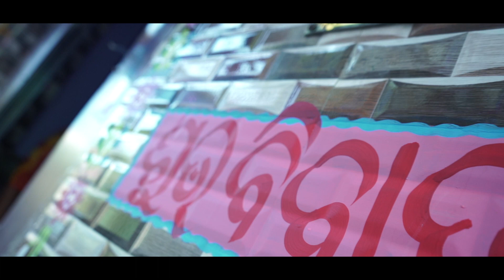Sona weds abhi Wedding Teaser RJ Photography Studio